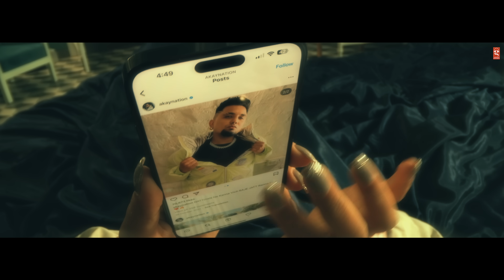Red Eyes | A kay | Gaurav Dev & Kartik Dev | Jabby Gill | Isha Sharma | Latest Punjabi Songs 2023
The pain of heartbreak and the fear of Redeyes , let's feel it all alone.
Red Eyes sung by A kay and featured by Isha Sharma Out Now !

*Song Credits*
Singer : A Kay
Female Lead : Isha Sharma
Lyrics : Jabby Gill
DOP : Shinda
Makeup : Tamana
Costumes : Kay V
Camera Operator : Narinderpal Singh
Line Producer : Monty
Still Making : J Singh
HP Production : Sunny
Project Manager : Sohan Lal
Banking Partner : Mudra Finance
Travel Partner : GTK Travels
Editor Colorist : Mr Editor
Executive Producer : Rajesh Kumar
Director : Shekhar Salaria
Video : Team All Good
Producers : G.S Sandhu & A.S Mac
Label : Gringo Entertainments

Lyrics

Mera Dard Sune , Vich Ambrande
Ve tu kyu na sune , Ve dardaaa

Mai tan firdi aa, Tere toh jaan vardi
Ve tu bhora taras nhi karda
Ve tu mudke v na vekhya      x 2
Mai thki buhe dho dho k

Ve ankh laal hoi ro ro k
Tere toh vakh ho ho kee

Is dil de te naam tera
Ve tu vekhle dil kadke
Je tu jaan mange yaare , Mai deva haske .

Mai ruh toh tere nal judi
Pr tu na judyaa
mAI MINTA KARDI RAHI
Tu kyu na mudeya
Mai baar baar socheya x2
Ki khatiya mai das teri hoke
Ve ankh laal hui ro rok
Tere toh vakh mai hoke .

Jisme teri di khushboo
Mere tan nu khaa gai
Peed teri haye …. Banke
Ankha ch chaa gai
Je tu mere naal kitti
Oh rab ta vekhda hai
Jinu kadar nhi bhoraa
O pyaar vechda hai

Ve gulab gad deya jabby x2
Mai marju palka nu dho dho k
Ve ankh Laal hui ro ro k